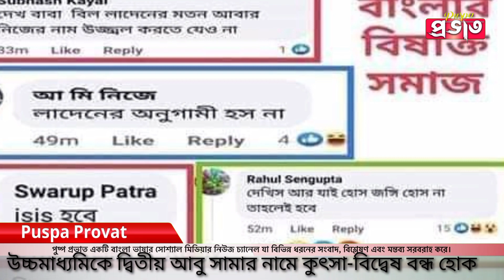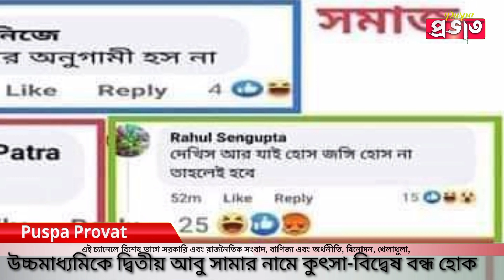উচ্চমাধ্যমিকে দ্বিতীয় স্থান অধিকারি আবু সামার নামে কুৎসা-বিদ্বেষ বন্ধ হোক